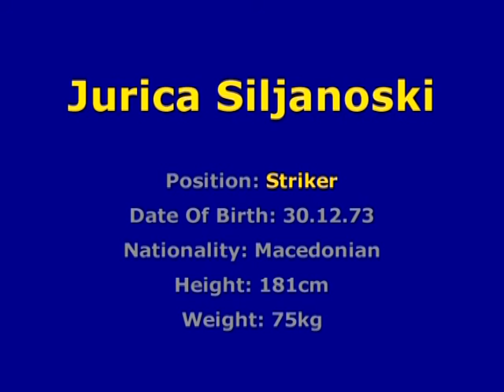JURICA SILJANOSKI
BEST OF JURICA SILJANOSKI